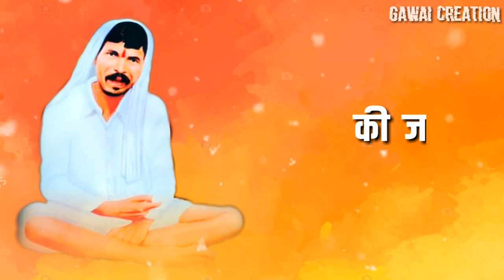gunvant baba status || gunvant baba whatsapp status || gunvant maharaj by Gawai Creation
● SAHER
● COMENNTS
● DALY VIDEO'S UPLOAD

         ●● GAWAI CREATION TEEM ●●